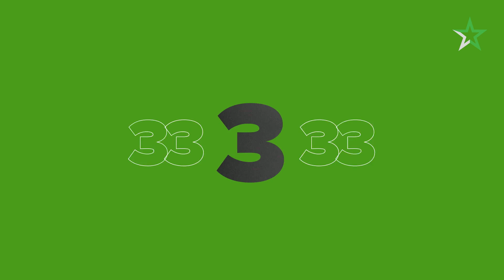TOP 10 des tests entre le 30/1 et 6/ 2020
Les tests les plus consultés entre le 30 janvier et le 6 février 2020